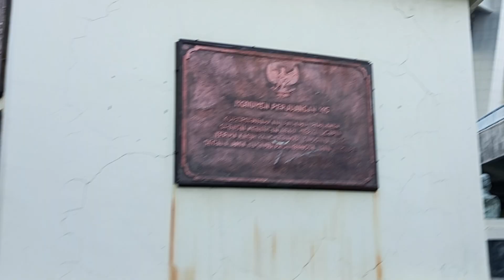Diorama dan Patung di depan Gejos, Gelora Joko Samudro Gresik